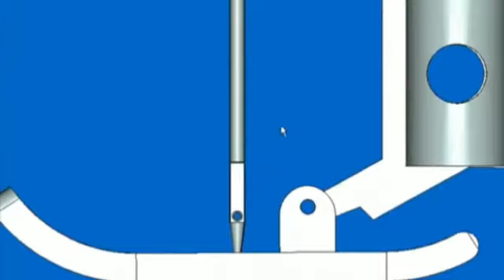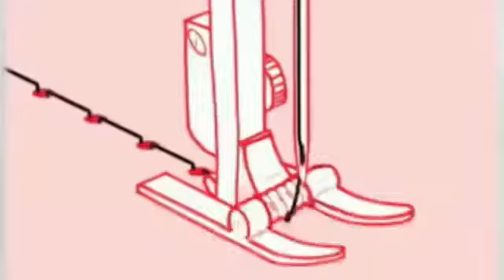Тігін машинасының жұмыс кезіндегі иненің сынуы